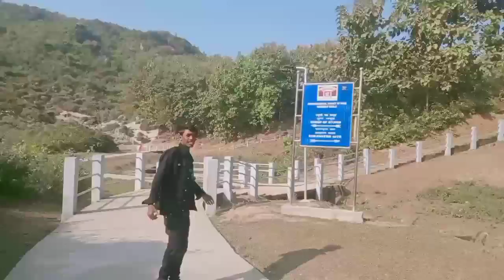😀 BLOCK VIDEO 😀 ASSAM FIRST BLOCK 👍👍 MY FAST BLOCK